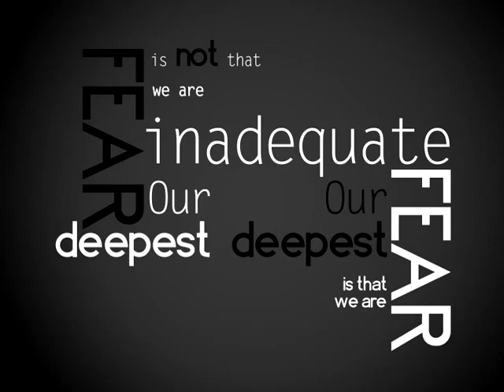Our Deepest Fears